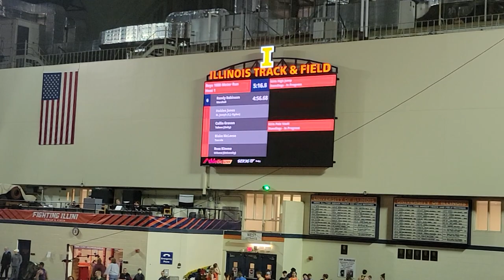University of Illinois Armory Mini Meet #2 1600m 2/17/2023